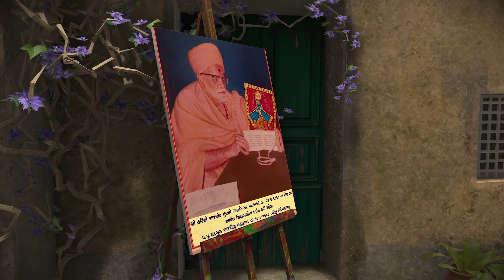3D VERTUAL SHASTRIJI MAHARAJ 34MI PUNYTITHI VANDANA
Art Of Culture Gurukul Surat

                  HDH Sadguru Mahant Shri Devprasaddasji Swami
                  HDH Sadgurua Shri Dharmavallabhdasji Swami